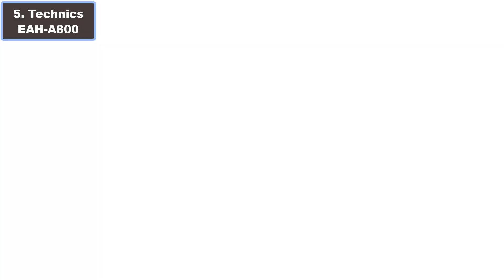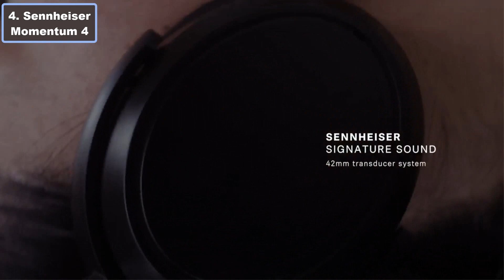Top 5 Best Headphones (2024)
Dive into a world of superior audio with the Top 5 Best Headphones of 2024! Elevate your listening experience to new heights with these cutting-edge headphones that redefine sound quality and comfort. From immersive noise-canceling technology to rich, dynamic audio profiles, each pair is crafted for audio enthusiasts. Explore our curated selection to discover the pinnacle of headphone technology, setting the standard for premium sound and comfort in 2024. Immerse yourself in crystal-clear audio and enjoy music, movies, and games with the ultimate fidelity that these top-notch headphones provide.
Check Price: -
5. ►Technics EAH-A800 Headphone

4. ►Sennheiser Momentum 4 Wireless Headphone

3. ►Sony WH-1000XM4 Wireless Premium Headphone

2. ►Bowers and Wilkins Px7 S2e Headphone

1. ►Sony WH-1000XM5 Headphone

Today's Deals and Promotions

Portions of stock video footage, image of products were gathered from multiple or unofficial sources including, manufactures, fellow creators and various other sources or websites.

We get some commission when you buy products through these links.